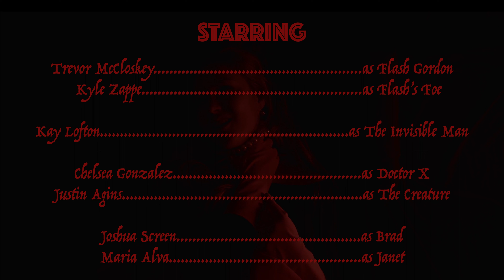Science Fiction Double Feature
directed & performed by becky

Happy Halloween!